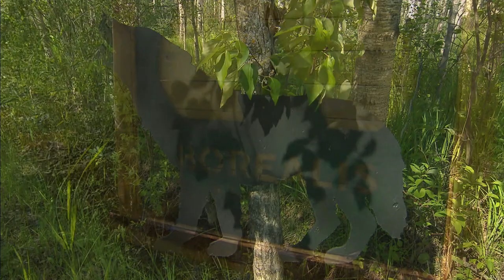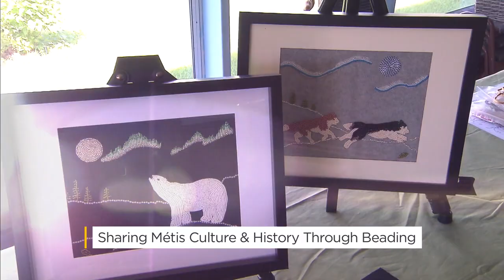Sharing Métis Culture & History Through Beading | Your Morning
Anne-Marie visits Melanie Gamache, the owner of Borealis Beading, to learn about the history of Indigenous beadwork and how it’s changed over time.